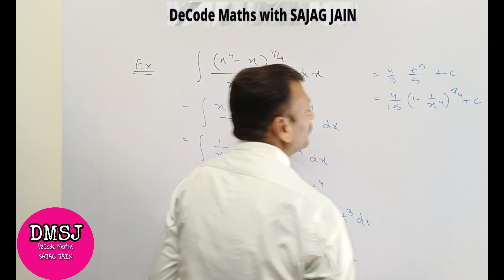Integration by Substitution for Class 12 | Integration by Parts | Integration by Perfect Square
This Video contains an important sum of integration by substitution from the point of view of CBSE Class 12 Board Exam.

To learn Mathematics always follow DeCode Maths with SAJAG JAIN